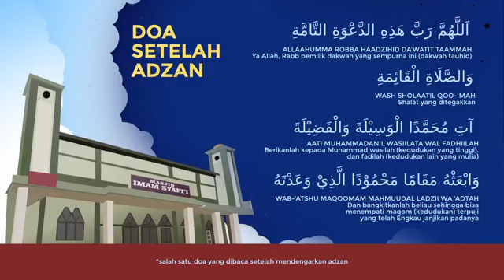07 - Cinta Nabi (Hubbun Nabi shallallahu 'alaihi wasallam wa' alamatuhu)